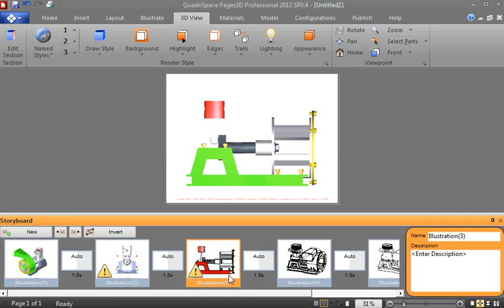Memorize and apply render style in Pages3D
Memorize and apply a render style in Pages3D